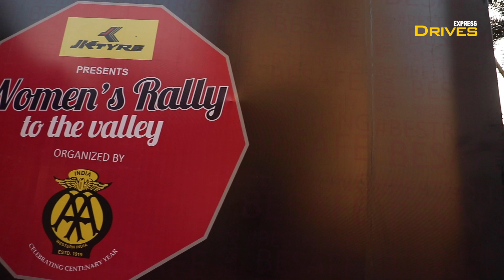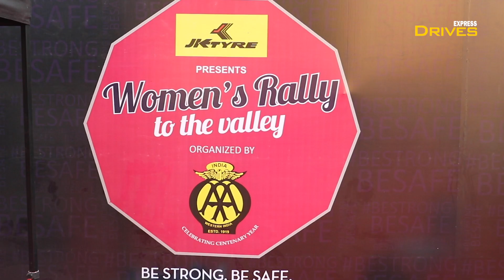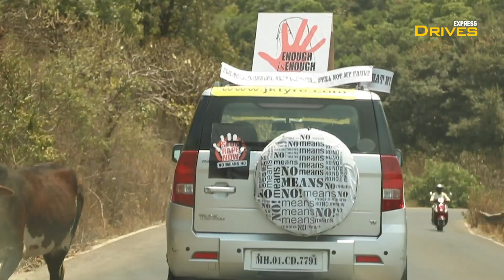2019 Western India Automobile Association Women's Rally to the Valley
Western India Automobile Association (WIAA), in association with JK Tyre, successfully concluded yet another edition of the all-women car rally. To mark WIAA's centenary year and to further boost the rally's objectives, Rally to the Valley was organised by an all-women crew. Abhilasha Singh experiences the rally up close to bring you all the action from a day of TSD rallying.